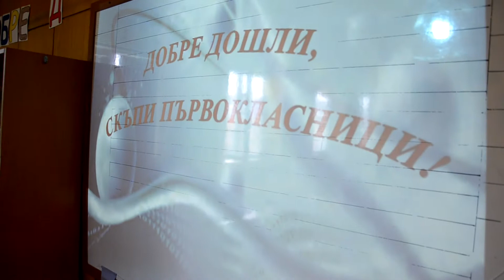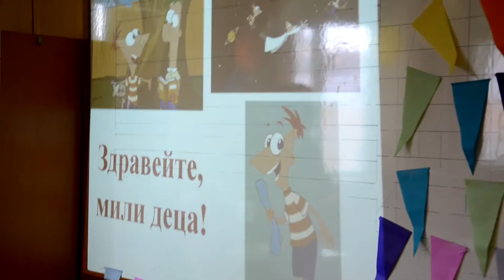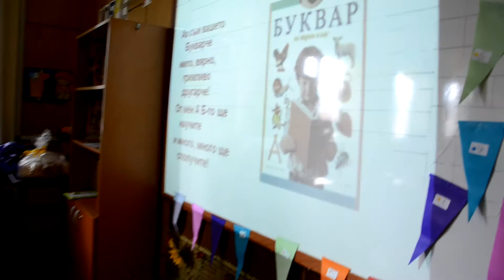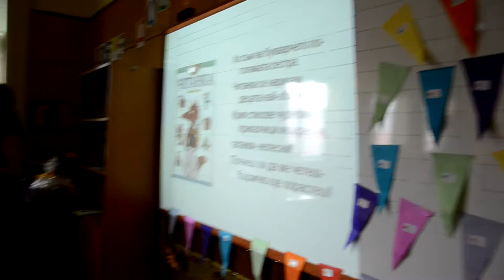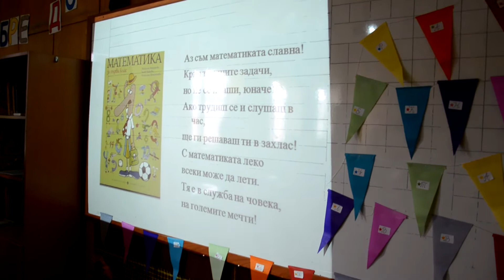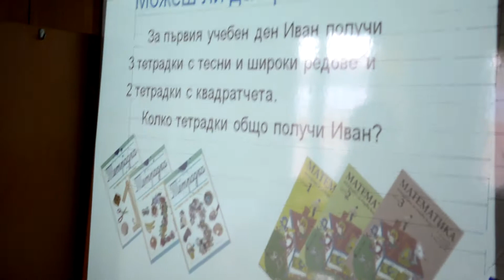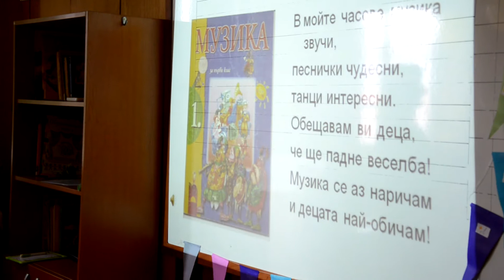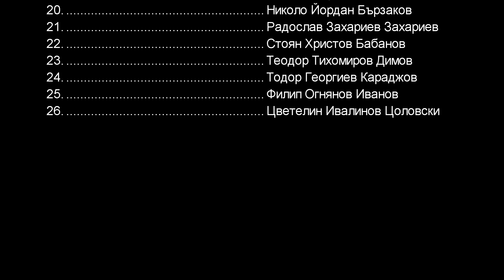new 15 09 2014